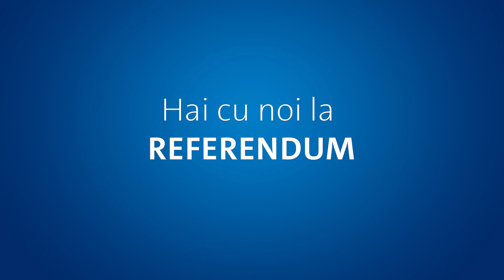Decizia lui Ion Jitari.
Cum ți se pare?

Actor: vania_bats
Scenariu: symbol.media
Regie: the_pbas
Operator: ghenadiy.stoianov